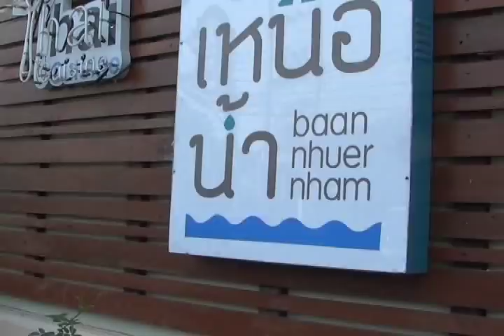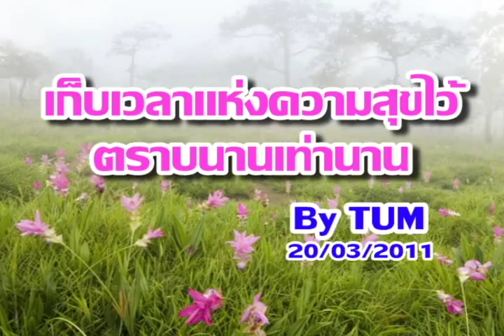เก๋&ศักดิ์ PCR 20/03/2011